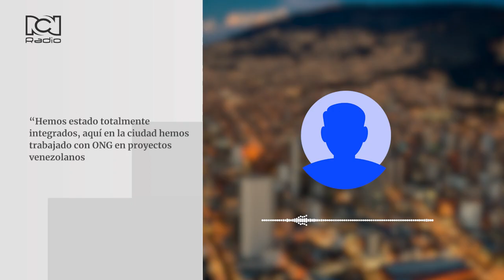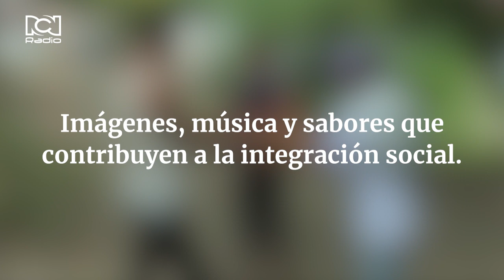Sabores de Colombia y Venezuela, un ejemplo de integración binacional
Si hay algo que une a Colombia y Venezuela es su exquisita gastronomía. Wilgem Ardila y su esposa, un par de chefs ejecutivos, llegaron a Medellín hace 5 años con el sueño de imprimir los sabores venezolanos en tierras paisas. Hoy en día tienen un restaurante con exquisitos sabores que mezclan lo mejor de dos mundos.
Esta publicación ha sido elaborada con el apoyo de la Unión Europea y el Ministerio Federal de Cooperación Económica y Desarrollo (BMZ) de Alemania a través de la Cooperación Alemana para el Desarrollo con el Programa SI FRONTERA/ProMiRe II. Su contenido es responsabilidad exclusiva de los/las autores/as y no necesariamente refleja los puntos de vista de la Unión Europea, el BMZ, la GIZ o sus contrapartes.